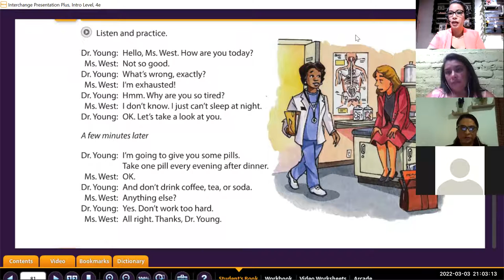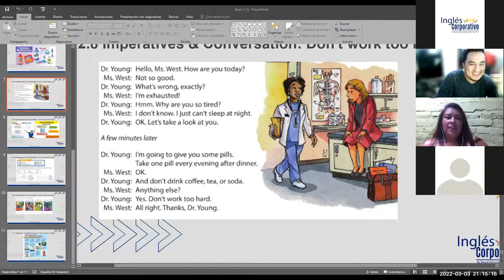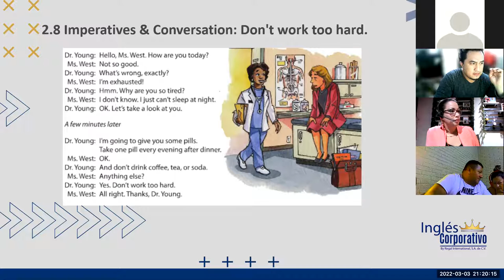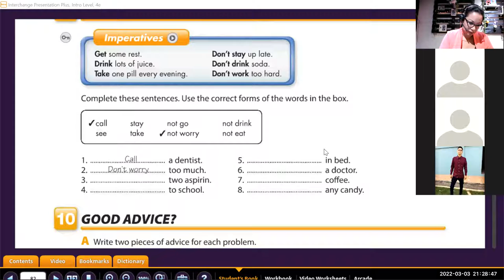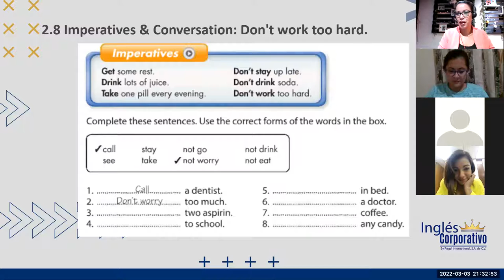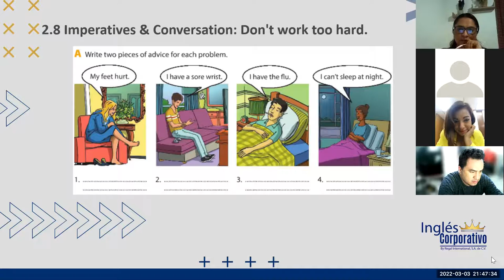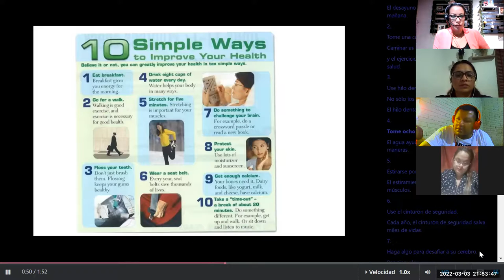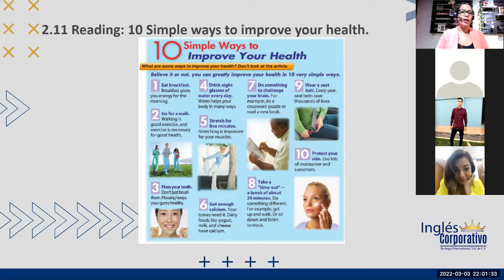Ingles Corporativo- Class 6 Don't work too hard !